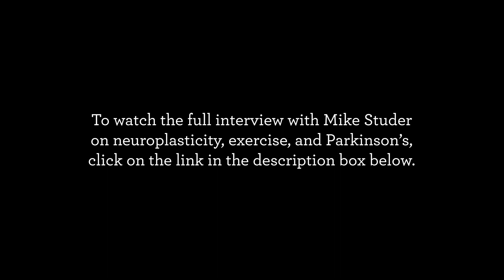What is neuroplasticity and how can it help my Parkinson's?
Physical Therapist Mike Studer explains what neuroplasticity is, how you can build it, and how it helps you live well with Parkinson's.

LEARN MORE by watching the full interview on "Neuroplasticity, Exercise, and Parkinson's"

SIGN UP for our live well today webinar series here for more educational interviews like this